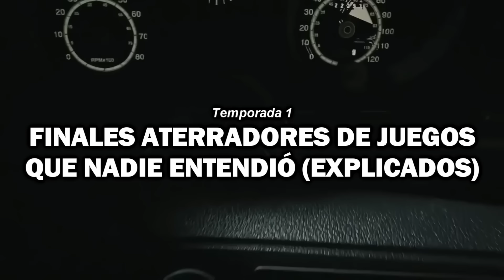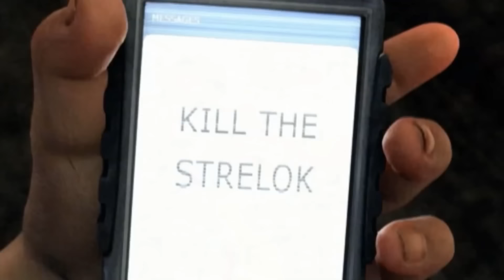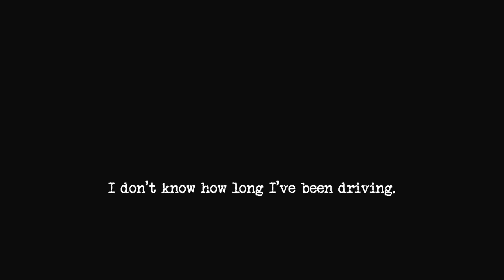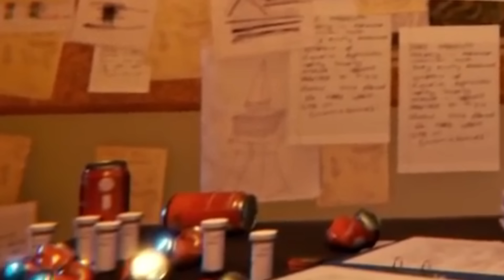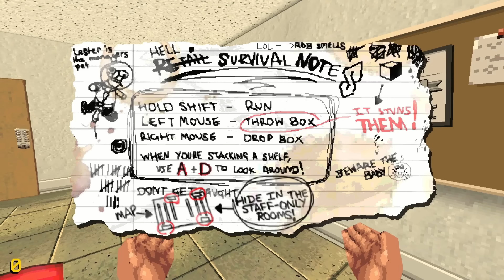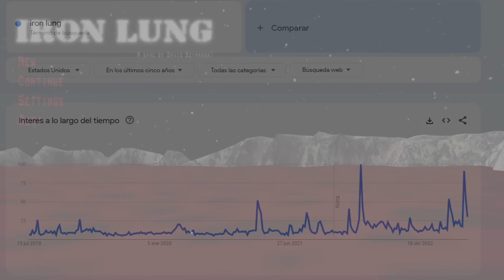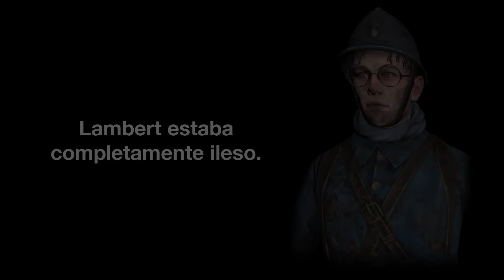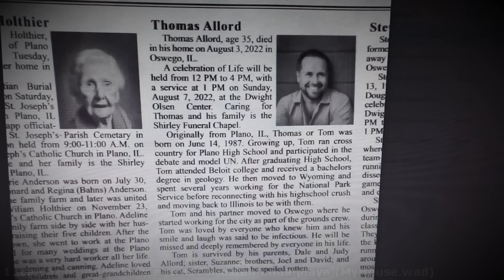1ª Temporada "Finales Aterradores de Videojuegos que Nadie Entendió (Explicados)"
Acompañame para intentar entender la historia de tus juegos favoritos, y sus finales tan extraños, no te los puedes perder!

0:00 Intro

Parte 1:
0:36 LIMBO
2:33 Close Your Eyes
4:04 Coma
5:50 Oxenfree
7:22 Hello Neighbor
9:03 The Park
10:49 Little Nightmares

Parte 2:
12:23 Alan Wake
14:01 S.T.A.L.K.E.R.
17:15 Inside
19:29 Braid
21:15 Layers of Fear
23:51 Among the Sleep
25:34 Bendy and the Ink Machine

Parte 3:
27:16 Parasite Eve
29:55 Baldi's Basics in Education and Learning
31:44 Siren Head
34:03 Silent Hill: Homecoming
37:21 Bloodborne
39:00 Ecco: The Tides of Time
40:40 Yume Nikki

Parte 4:
42:38 The Suffering
46:49 Outlast 2
49:52 The Forest
53:21 Condemned: Criminal Origins
59:48 Night of the Consumers
1:03:19 Metro 2033
1:09:51 Poppy Playtime

Parte 5:
1:12:24 Twisted Metal: Black
1:17:57 Iron Lung
1:22:12 Siren
1:26:25 Silent Hill 4: The Room
1:31:51 Amnesia: The Bunker
1:36:15 Cry of Fear
1:43:58 MyHouse.wad